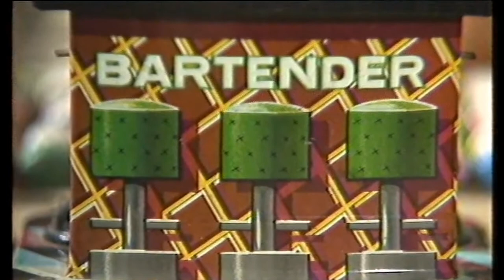Museu del Joguet de Catalunya 1983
Primera part d'imatges originals del museu l'any 1983.
El Museu del Joguet de Catalunya a Figueres es va inaugurar l'any 1982 a les dependències de l'antic «Hotel París» (antiga casa pairal del Baró de Terrades, de l'any 1767) a la Rambla de Figueres. Unes recents obres de rehabilitació i adequació han permès triplicar l'espai inicial del Museu, reobert el 12 de desembre de 1998. Forma part de la Xarxa de Museus Locals de Catalunya-Girona.
El Museu disposa d'un Centre de Documentació i de Recerca sobre els jocs i els joguets, d'un auditori Brossa-Frègoli i d'un espai per a activitats a l'aire lliure: El Terrat del Museu. La visita de la col·lecció pot tenir diverses lectures: la nostàlgica a través dels joguets dels nostres avis i àvies i la de l'observació, amb la qual resseguim els avenços científics i tècnics de cada moment que han incidit en el disseny dels jocs i els joguets, de la mateixa manera que ho han fet i ho continuen fent els esdeveniments històrics i els moviments artístics.
L'any 1999 fou guardonat amb el Premi Nacional de Cultura Popular concedit per la Generalitat de Catalunya, i el 2007 la Creu de Sant Jordi.